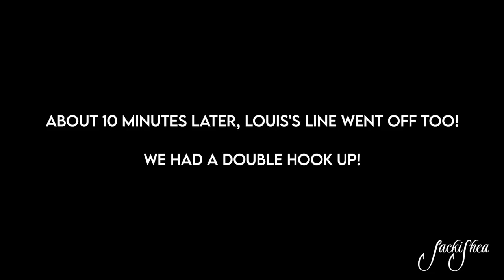You GOTTA BE STRONG TO DO THIS!!! Another PB!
Another personal best Yellowfin Tuna with Safari Blue Charters out of Venice, LA! The tuna fishing has been on FIRE this month and I'm so thankful to share it with you here on YouTube! I hooked and reeled that fish in as soon as we started fishing I couldn't believe it!